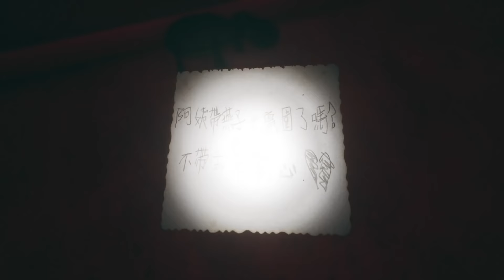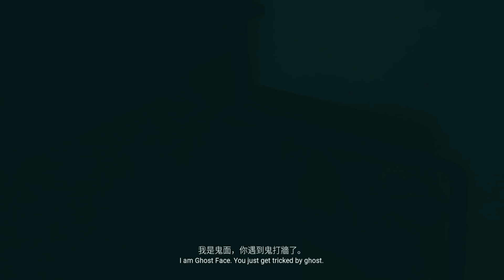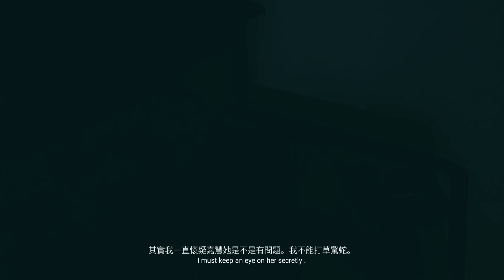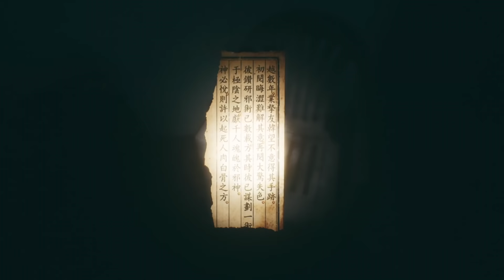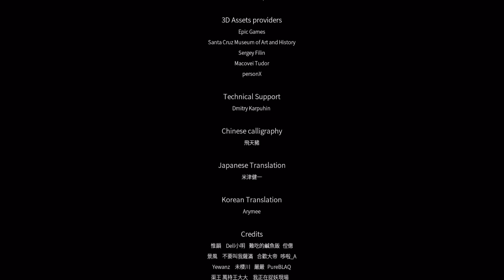I FORGOT ABOUT KATHY! ( PARANORMAL HK ENDING)